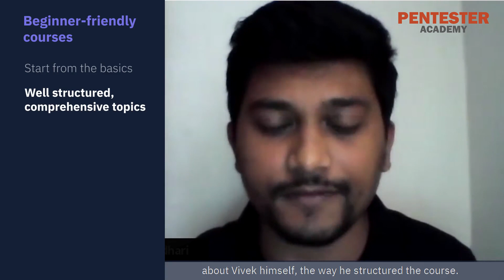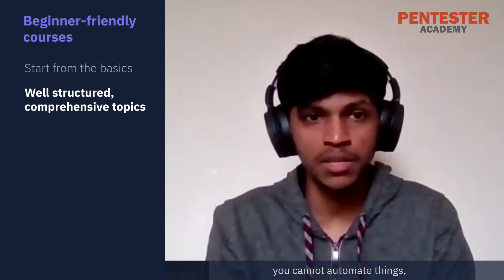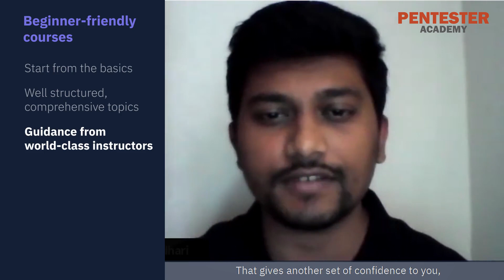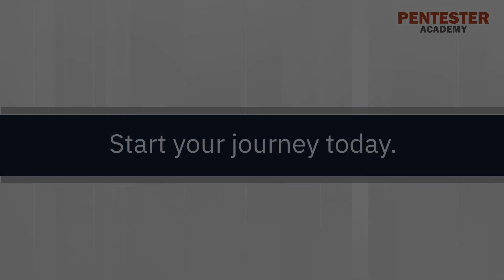Why Join Pentester Academy?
Hear directly from students all over the world on why they choose to learn cybersecurity with Pentester Academy.